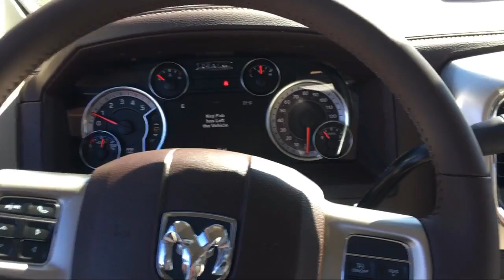2018 Ram 2500 Laramie Elk Grove Sacramento Roseville Folsom Rocklin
2018 Ram 2500 Laramie Stock Number: 54734D Vin:3C6UR5KL3JG351193.

8575 Laguna Grove Dr.